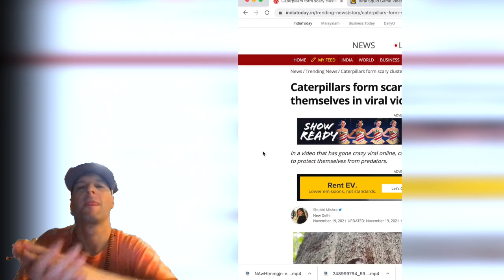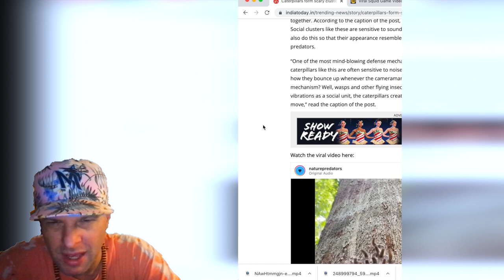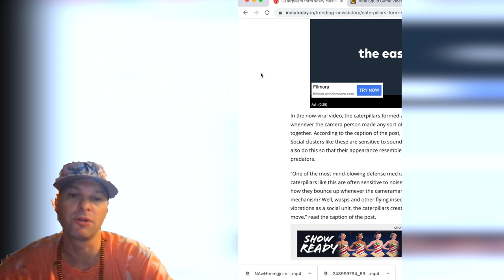Caterpillars form scary cluster to protect themselves in viral video. Internet is stunned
ATTRIBUTION
@naturepredators on Instagram November 19th 2021